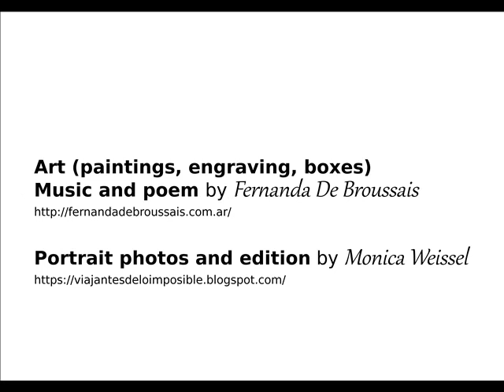Magnolias Portraits, by Monica Weissel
An art therapy project. Portrait of Maria Fernanda De Broussais as part of Magnolias 2020